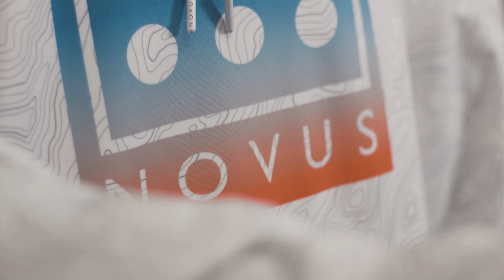SUBLIMATED THERMAL HOODIE